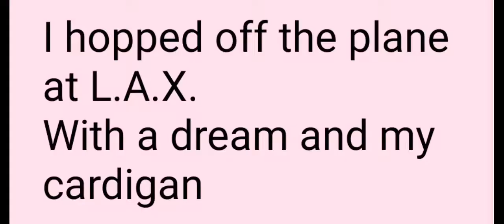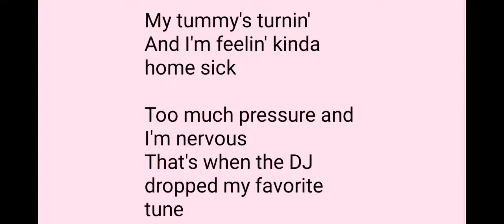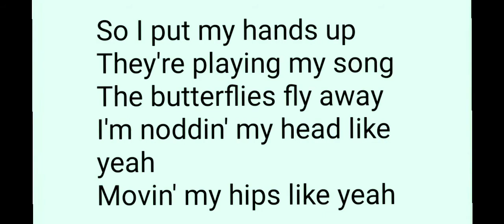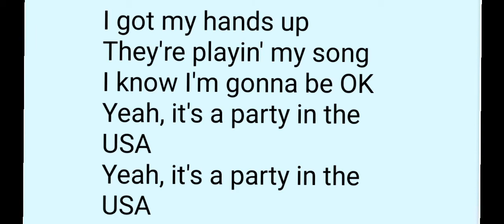Miley Cyrus - Party in the USA Lyrics |Ray Plays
Heyyy guysss! Today I decided to post sonething different and do a Lyric video of one of my faviroute song by Miley Cyrus called Party in the USA lol